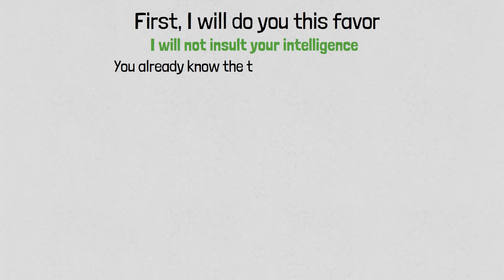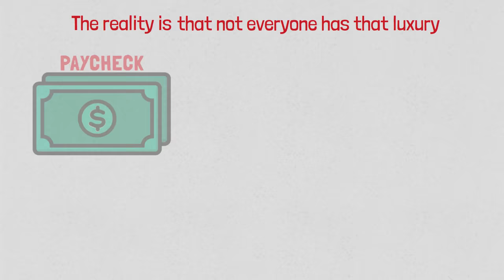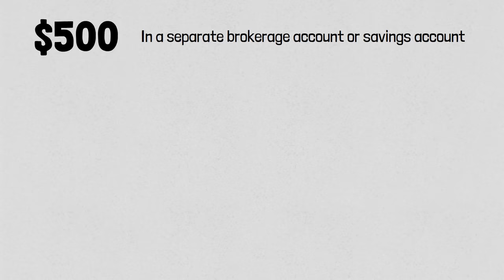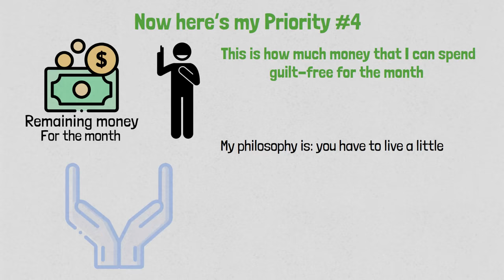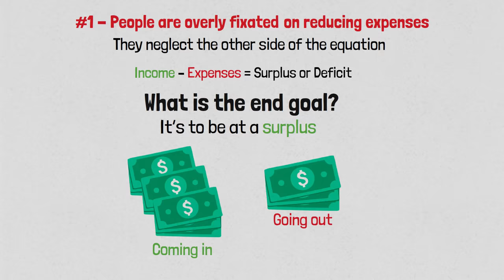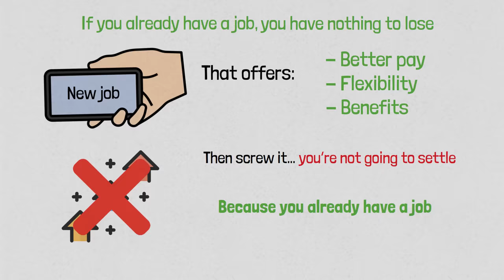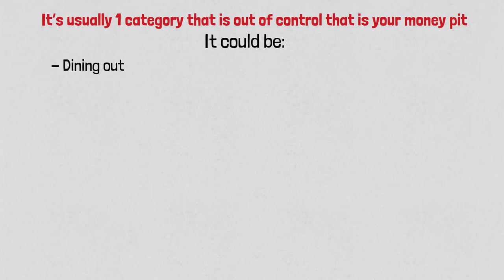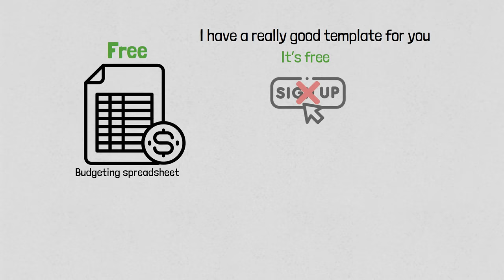Payday Routine: Do These 4 Things After Getting Paid!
GET 3 FREE STOCKS when you open up a stock account